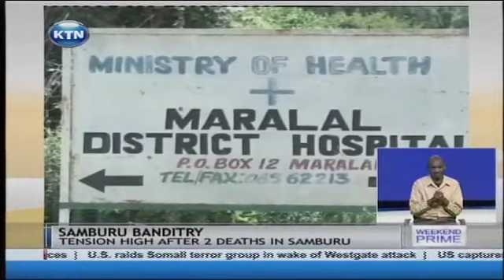Samburu banditry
Tension is high in Suyan area in Samburu county after armed bandits raided a Manyatta killing two people and injuring three others. The bandits then fled with 400 head of cattle and over 1000 goats and sheep.